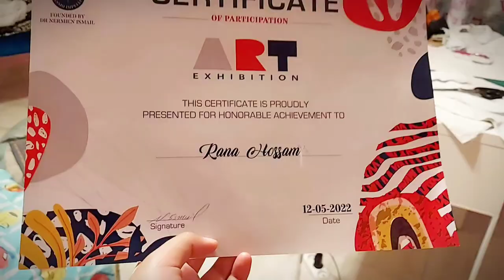Weekend Vlog | Art Exhibition | mini tour | Before school ended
Note that this video was before school ended I just published it very late haha. Well I had an Art Exhibition and I loved the paintings there so this video is all thanks to them and School. I also visited my grandparents during that weekend. Life needs some color and Art is definitely the key to spread beautiful colors in our lives, I hope that video gave your life a bit of color too :)
Huge thanks and credits to the amazing music Artist @LuKremBo . His music is amazing go check him out. The two songs I used were: